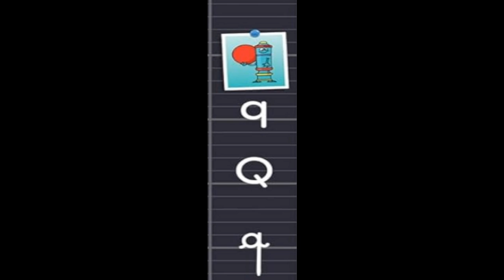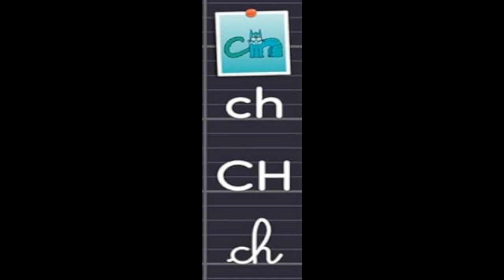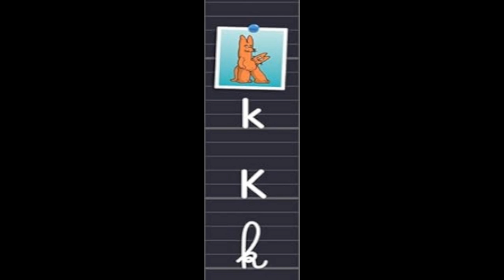Les alphas avec le son des alphas, image des lettres et le son des lettres.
Sur une page de mon site, l'ensembles de toutes mes vidéos sur tout les thèmes.

Bonne visite.